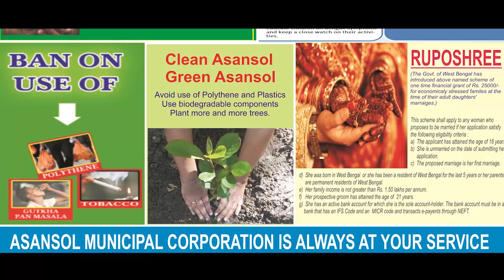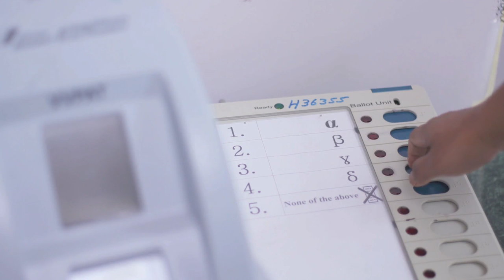ANM NEWS_190519_ALLEGED BJP-TMC CLASHES BREAKOUT IN BADURIA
By a Staff Reporter: Poll clashes have seen a rise in West Bengal this Lok Sabha elections.

Clashes took place at Basirhat Lok Sabha constituency in Baduria. Alleged BJP and TMC supporters hit out at each other at booth number 217 in Shayestanagar, Baduria. Police intervened and initiated to bring the violence under control.